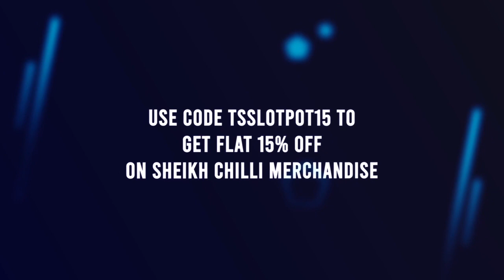Sidharth Shukla And Shehnaz Gill Wedding/Marriage | New Song | Sidnaaz Latest News | Mayapuri Cut